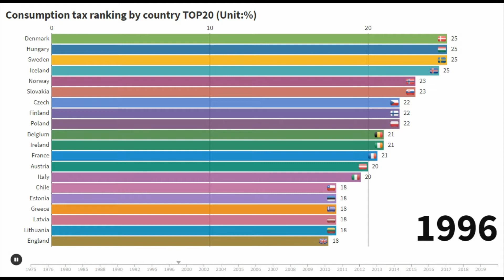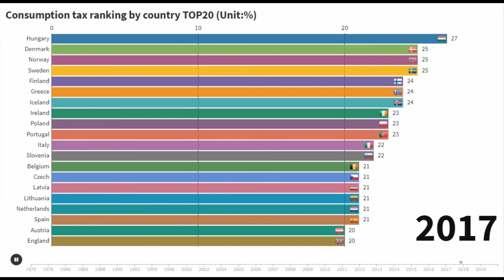Consumption tax ranking by country TOP20 1975-2020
Data / Source
Date: GLOBAL NOTE
Source:OECD（Organisation for Economic Co-operation and Development ）

Song title: Kings Trailer